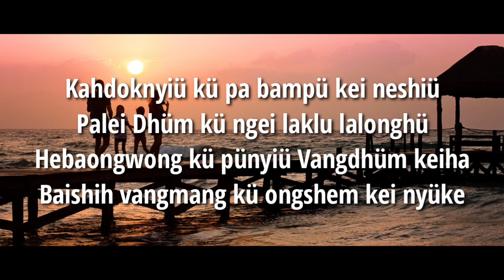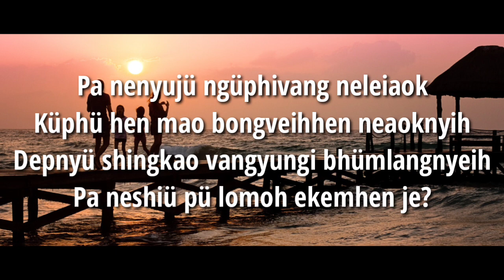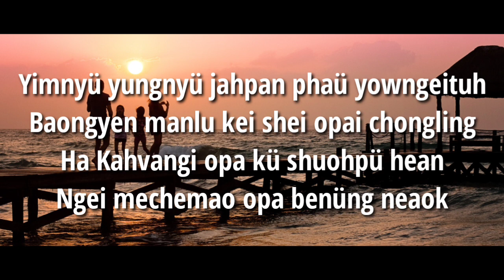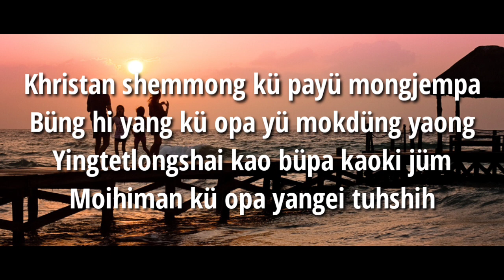Hymn about father | Shemmong kü Pa mongjempa | Friend of the Home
Phom Hymnal No. 415

Sung by: N. Tenhaü Phom & Bachem Büchem